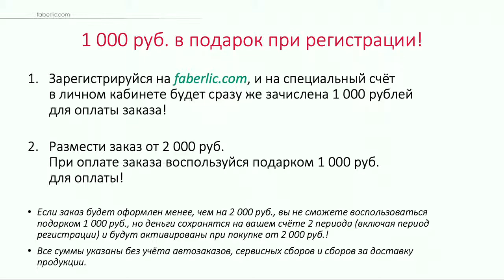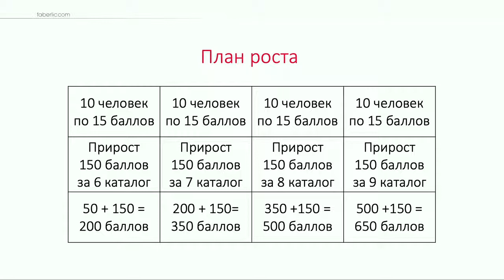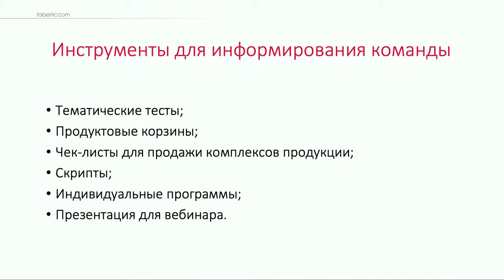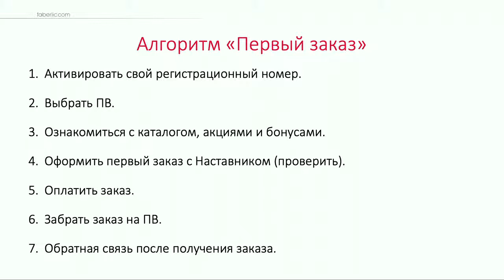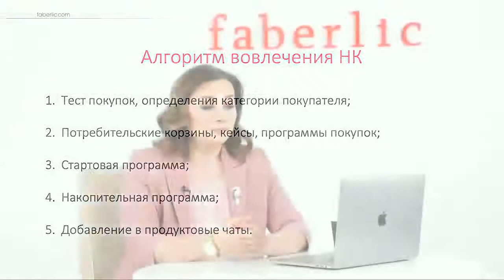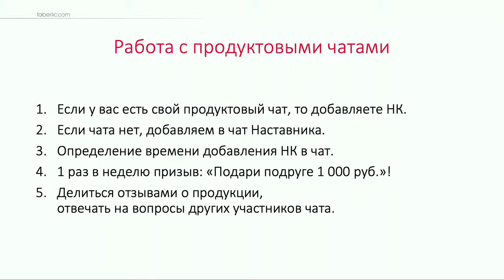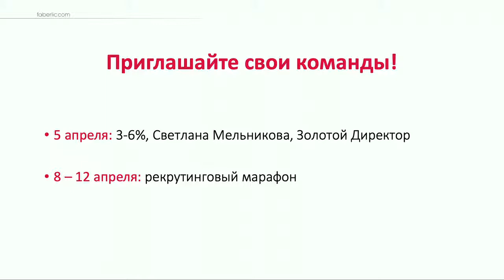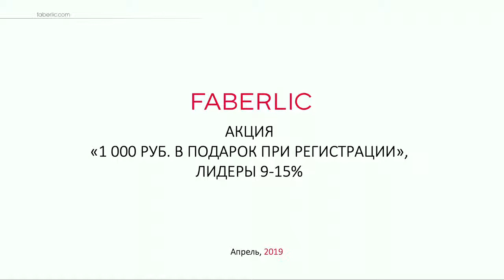Крутые инструменты для осуществления Вашей мечты. Обучение